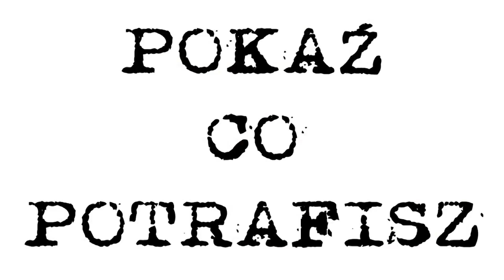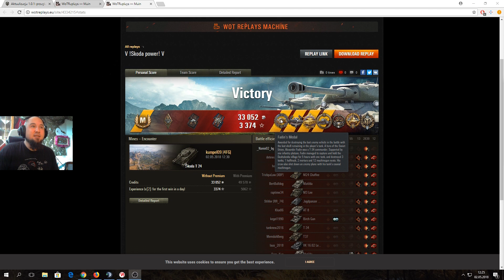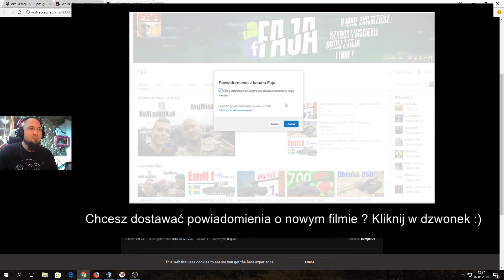Pokaż co potrafisz !!! #1157 - ŠKODA T 24 - POOL i kolobanov